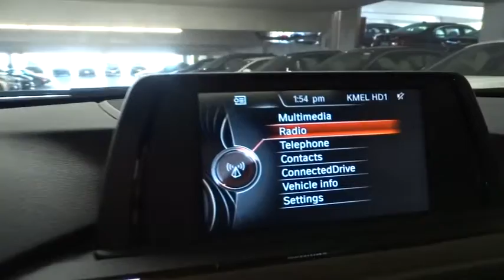2015 BMW 3 Series San Francisco, San Jose, Oakland, Marin, bay area, CA 15366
2015 BMW 3 Series
2015 BMW 3 Series 328i xDrive BLUETOOTH - Stock#: 15366 - VIN#: WBA3G7C59FK296607

Price includes: $1,000 - College Grad Program. Exp. 01/02